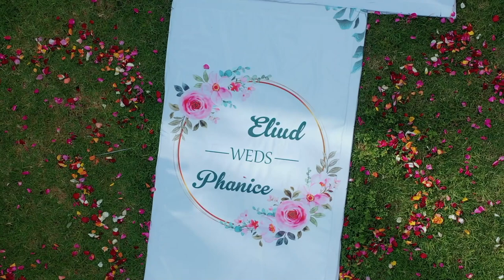And God is Love and His Mercy never fails.